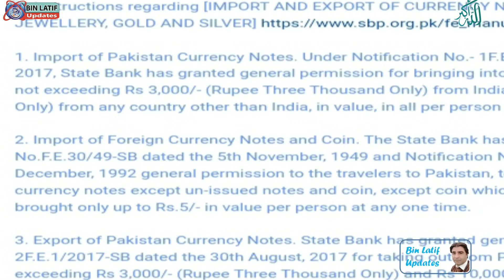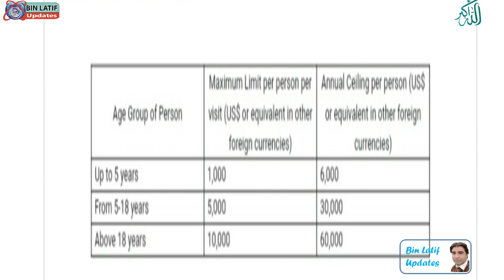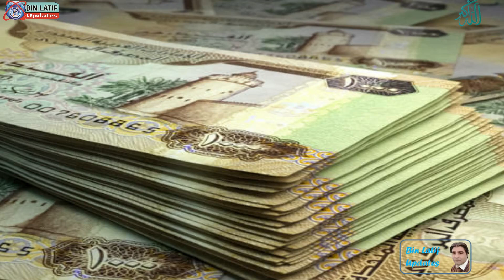How many dollars and riyals can be carried۔ Bin Latif Updates. Umrah News & Updates 2022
My videos are focus on different aspects of life like health, foods, toruisim, interview and many more. In my videos you see the inside view of a topic in which you realize the reality of the topic in true way.